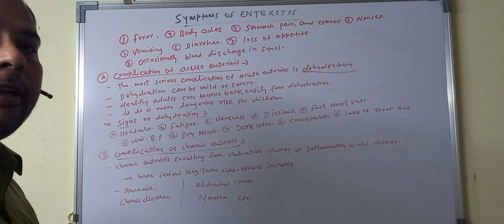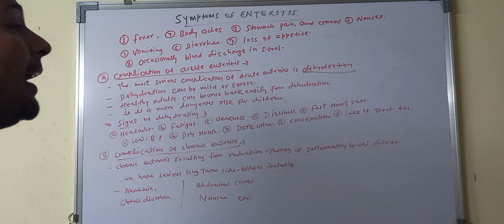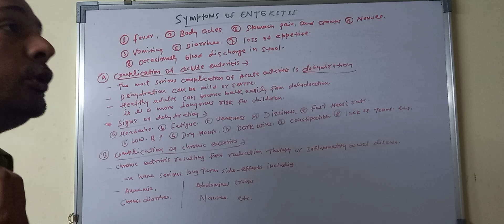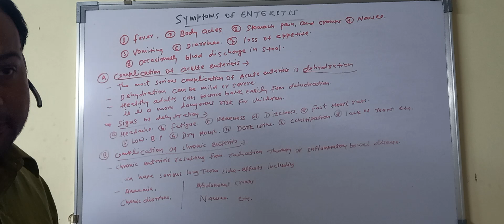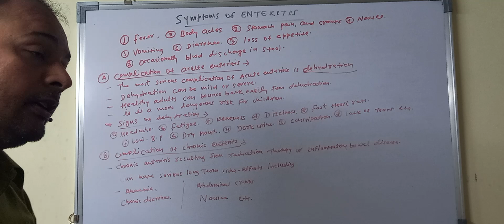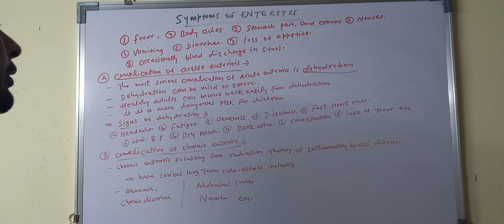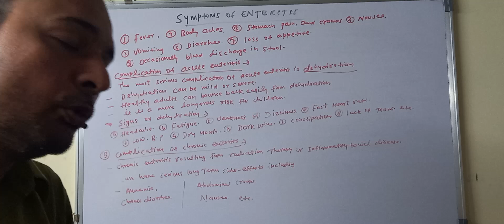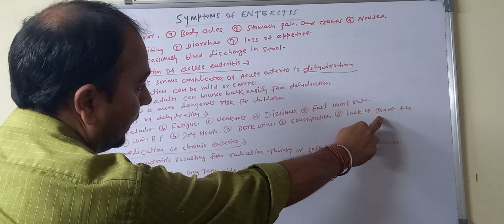symptoms of ENTERITIS.पेट के किसी भी बीमारी का लक्षण क्या-क्या होता है/complications of ENTERITIS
hello friends.

this video is made for study purpose and for the patients to understand easily.
TOPIC NAME
symptoms of ENTERITIS.
complication of ENTERITIS.
complication of ACUTE ENTERITIS.
complication of CHRONIC ENTERITIS
पेट के किसी भी बीमारी का लक्षण क्या-क्या होता है    e.t.c